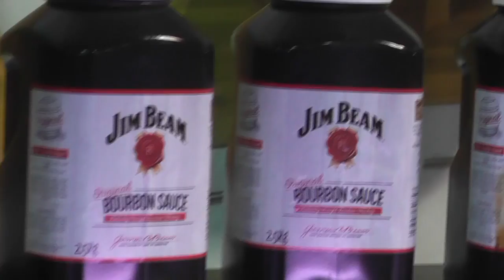Meat Skills Competition 2015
The 2015 Meat Skills Scotland Competition at the Scottish Craft Butchers Trade Fair in Perth.

Under 22 Finalists:
Lisa Finnigan, Davidson Specialist Butchers, Inverurie (WINNER)
Ryan Docherty, Hollerans , Tillicoultry
Stuart Rankin, Falleninch Farm Butchers, Stirling
Daniel Earl, Kilnford Farm Shop

Over 22 Finalists:
Steven Cusack, Davidson Specialist Butchers, Inverurie (WINNER)
Gary MacLean, Alex Mitchell Butchers, Glenrothes
Jamie Syme, Alex Mitchell Butchers, Glenrothes
Steven Strachan, Hendersons of Hamilton